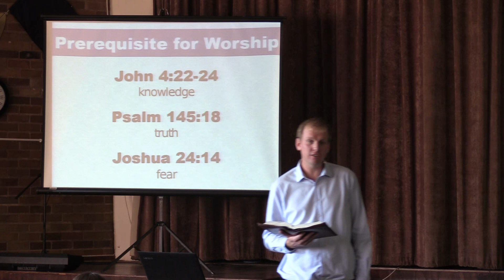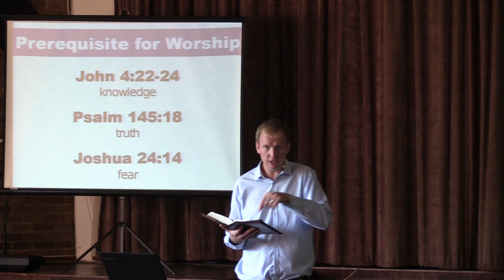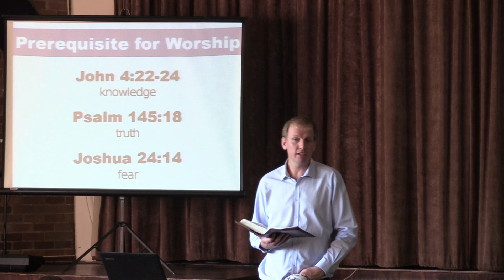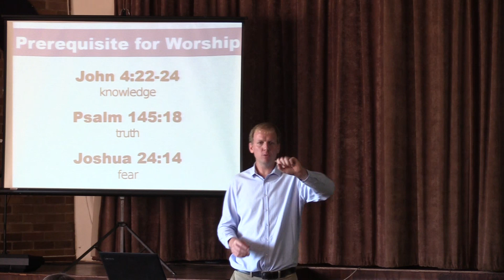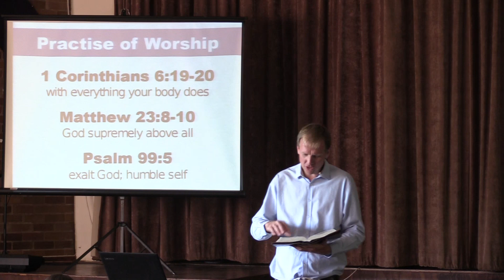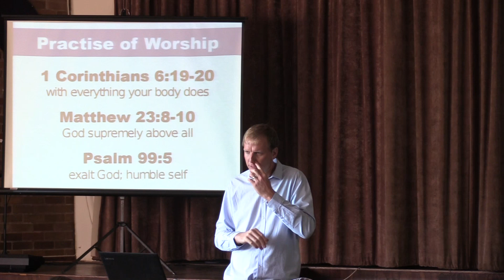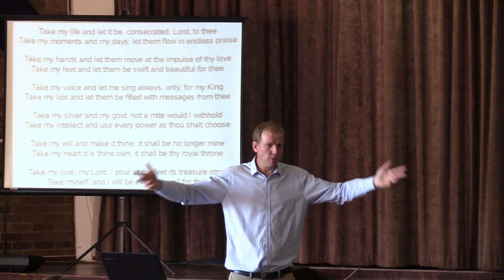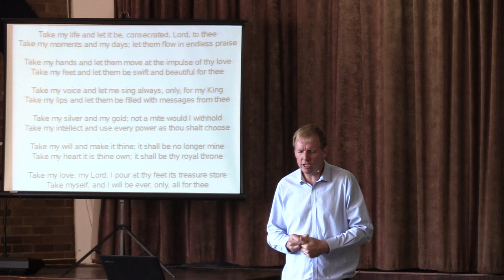Biblical Living - Worship Truly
Our new Bible Hour series looks at how to use our systematic theology for practical biblical living.